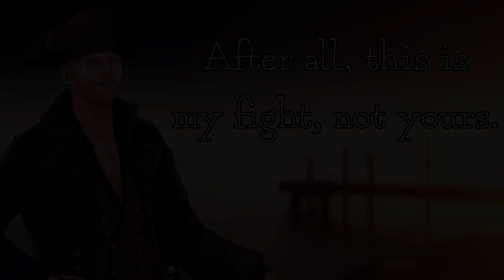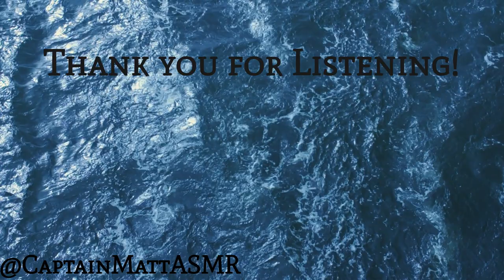Seeking Revenge on a Ghost Ship! - "The Tale of Captain Deadeye" [M4A][Pirate ASMR][Pirate Listener]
Ahoy mateys!

Today we hunt down the fabled Ghost Ship!  Will ye join me and help me get my revenge, Captain Deadeye?

Special thanks to Zoella Fischer for writing Seeking Revenge on a Ghost Ship! - "The Tale of Captain Deadeye" [M4A][Pirate ASMR][Pirate Listener]

-Captain Matt